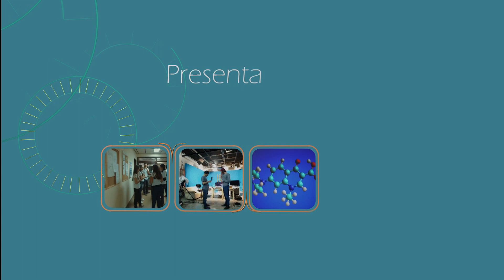Silvina Cimolai - Docente especializacion Doc. Universitaria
Los legajos escolares y las nuevas identidades